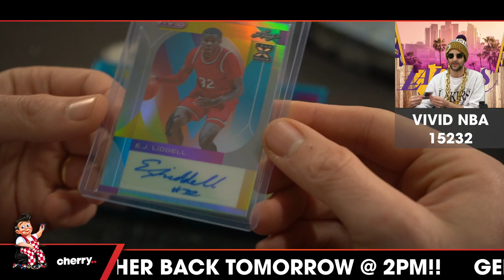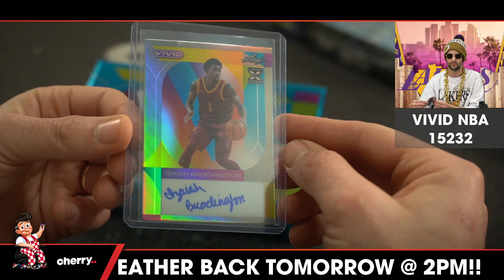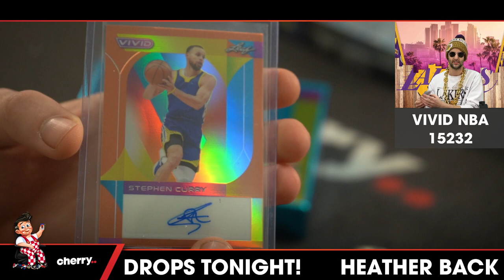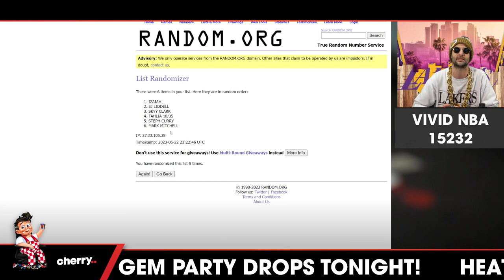2022 Leaf Vivid Basketball 1-Box Break #15232- Random Hit - Jun 23 (9am)